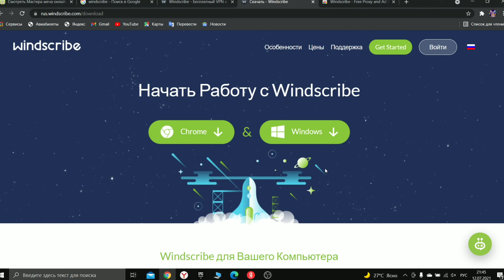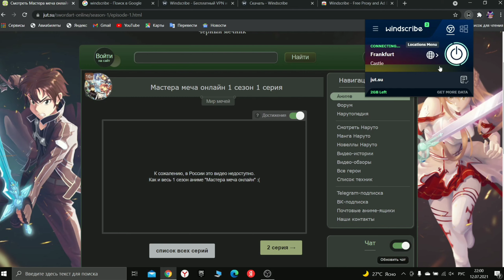НЕДОСТУПНО В ВАШЕЙ СТРАНЕ | ЧТО ДЕЛАТЬ | ОТВЕТ ТУТ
Всем привет! В сегодняшнем видео я вам покажу, что делать, если какой-то сайт, видео или что-то еще НЕДОСТУПНО В ВАШЕЙ СТРАНЕ. Если вам понравится это видео, то обязательно оцени его лайком ( или дизлайком, но лучше так не делать ). Приятного тебе просмотра :D